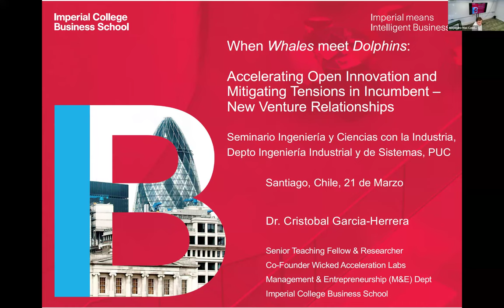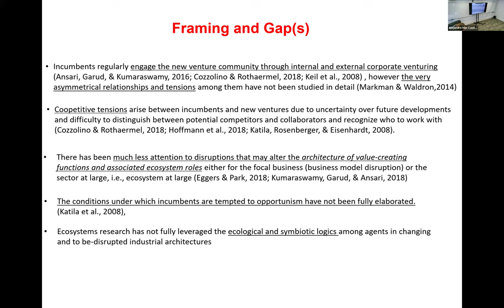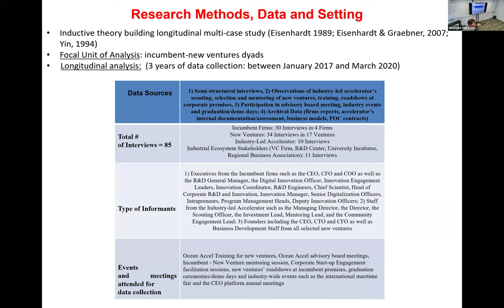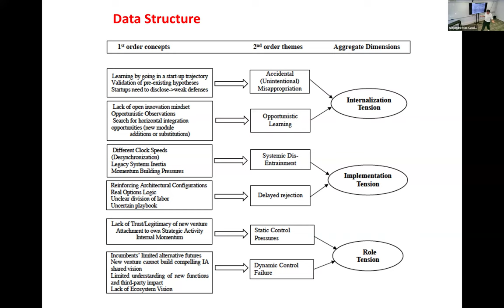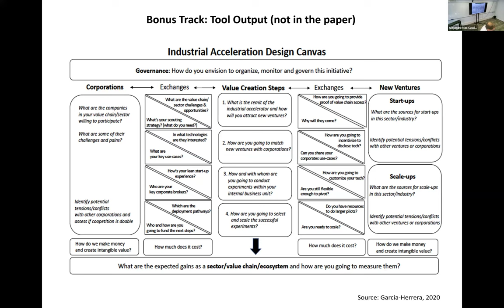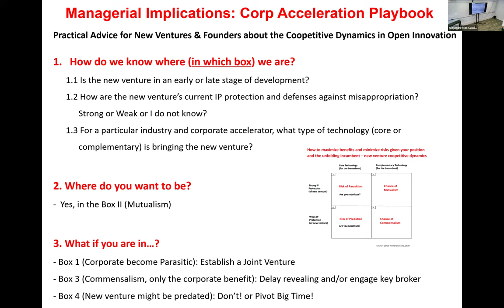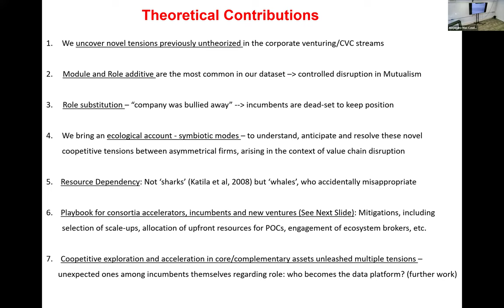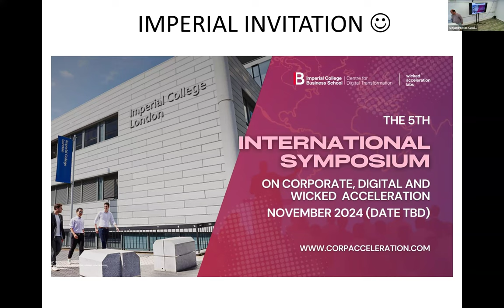Prof. Cristobal Garcia-Herrera "Accelerating Open Innovation and Mitigating Tensions in Incumbent"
Expuso el Prof. Cristobal Garcia-Herrera, Profesor del Imperial College Business School y Co-Founder Wicked Acceleration Labs presentando el trabajo: "When Whales meet Dolphins: Accelerating Open Innovation and Mitigating Tensions in Incumbent – New Venture Relationships”

Abstract: The question about how incumbent firms adapt to technological disruption is at the core of strategic management. One of these adaptation modes is through new venture engagement. In this presentation (of a paper), we focus on tensions between incumbents and new ventures in a novel yet increasingly popularized engagement form: the industry-led consortia corporate accelerator. First, we uncover tensions that arise in incumbent – new venture relationships where the new venture may not represent a direct substitute to the incumbent, but rather, threaten to disrupt a given sector’s architecture of value-creating functions and associated ecosystem roles. Second, we explore the dynamics that may either enable or inhibit the ability of incumbents to respond to ambiguous threats in the face of sector-wide disruptions. Third, we develop an inductive model to theorize about these tensions and associated incumbent responses and mitigation mechanisms by new ventures in industry-led consortia accelerators. Our research setting is a global port maritime complex and its consortia accelerator set up to proactively manage ‘self-disruption’ in the context of two technological discontinuities: digitalization and energy transition. We conducted theoretically sampled longitudinal multiple case studies of both incumbents and new ventures (start-ups and scale-ups) in the maritime, logistics, transport, energy, and petrochemical sectors. We contribute to the streams on incumbent adaptation, cooperative strategy (coopetition), as well as innovation and entrepreneurial ecosystems. We also contribute to managerial practice through an initial playbook to guide incumbent – new venture relationships in open innovation engagements.

Bio: Dr. Cristobal Garcia H. is a Senior Teaching Fellow, Researcher and Co-Founder of the Wicked Acceleration Labs at Imperial College Business School’s Management and Entrepreneurship Department. Cristobal conducts research on different modalities of acceleration such as corporate innovation, start-up scaling, ecosystem building, moonshot, and wicked acceleration, including frameworks and tools to guide managerial practice.
Cristobal has published articles on Organizational Networks, Creative Spaces for Innovation and Corporate Acceleration as well as a Book on Lean Entrepreneurship Education. Cristobal has been the founder of three start-ups in the Smart City, EdTech and Data Analytics domains as well as of Jump Chile, one of the largest business model accelerators in Higher Education worldwide. Previously, he also advised Fortune 100 companies on change and innovation management as a Senior Consultant at PwC in New York City. Cristobal has held Faculty positions at Pontificia Universidad Catolica of Chile and Columbia University, and has been a Visiting Scholar at Delft University of Technology, the Royal College of Art (RCA), at the MIT Media Lab and at the Stanford Technology Ventures Program (STVP).
Cristobal is a social scientist with an MSc from MIT and a PhD in Design Engineering from Imperial College London. Cristobal is a frequent speaker, corporate advisor, start-up coach, investor and academic intrapreneur who looks across boundaries and network to connect the glocal dots.He is member of the European Plant Protection Organisation, European as well as the Expert Group for Technical Advice on Organic Production, and the International Biocontrol Manufacturers Association.